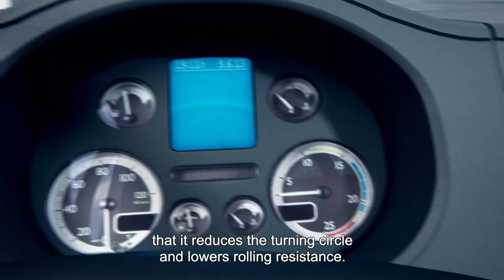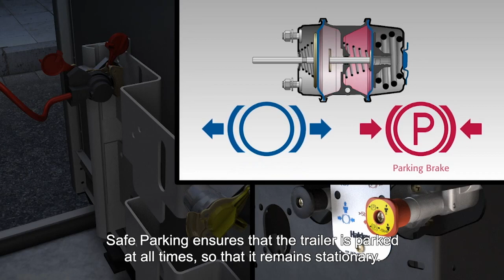Fleet solutions: Haldex and Remitrans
Discover the solutions Haldex provides to Remitrans' fleet